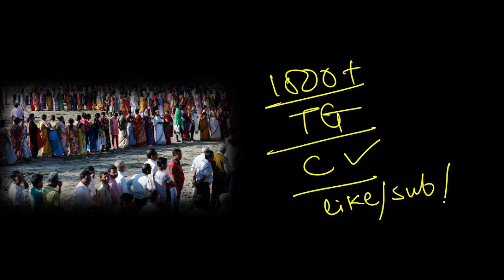GPSC Current Affairs | GPSC Exam Preparation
Current Affairs For GPSC | GPSC Current Affairs | GPSC Express,
 2022 Current Affairs in Gujarati | GPSC Express,
Daily Current Affairs In Gujarati | GPSC | TET | Forest Guard ,
Daily Current Affairs In Gujarati | GPSC Exam Preparation,
GPSC Current Affairs In Gujarati | GPSC Exam Preparation | GPSC Express,
Gujarat Pakshik Current affairs,
GPSC Express,